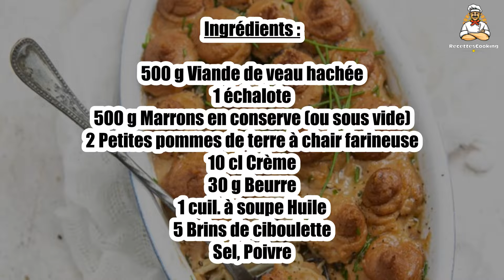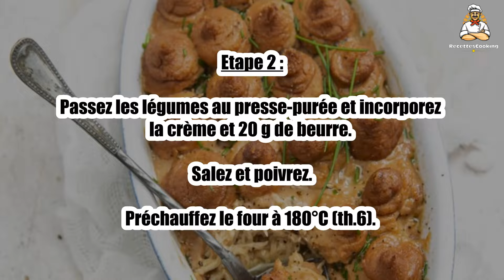🥔 Parmentier de Veau et Purée de Marrons – Un Plat Crémeux et Réconfortant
Le parmentier de veau et purée de marrons est un plat réconfortant qui allie la douceur des marrons à la finesse du veau. 🥩🌰 Une recette fondante et savoureuse, parfaite pour un repas chaleureux en famille. Facile à préparer, elle apporte une touche d’originalité au traditionnel hachis parmentier. Suivez notre recette pour réaliser ce plat gourmand !